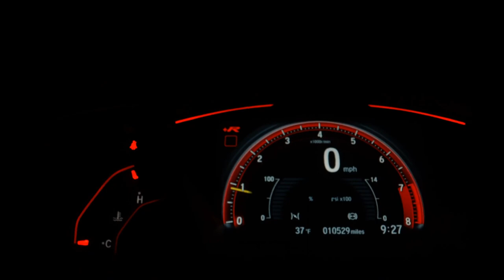HYUNDAI HB20 - 2019 - São José do Rio Preto/SP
SOM ORIGINAL COM BLUETOOTH, COMANDO DE SOM NO VOLANTE!

Dados do Veículo
Veículo: HYUNDAI / HB20 1.0 UNIQUE 12V
Ano: 2018/2019
Combustível: FLEX
Portas: 4 PORTAS
Câmbio: Manual
Cor: PRATA
KM: 71.000

✅ Air Bag
✅ Alarme
✅ Ar Condicionado
✅ CD Player
✅ Desembaçador Traseiro
✅ Direção Hidráulica
✅ Freio ABS
✅ Travas Elétricas
✅ Vidros Elétricos
✅ Limpador Traseiro